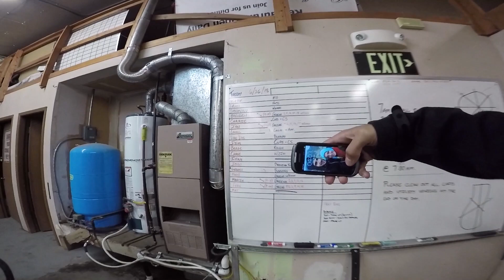Alaska práca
Dnešným dňom sme na Aljaške už mesiac. :) Pracujeme na golfovom parku v Anchorage ako tím maintenance, teda údržba Všetci sa ma pýtajú čo robíme, akú máme prácu tak tu je odpoveď.
Podrobnejšie info o zverine nájdete tu :D